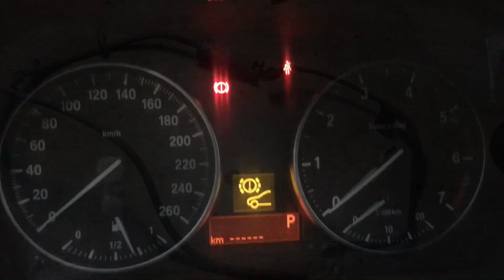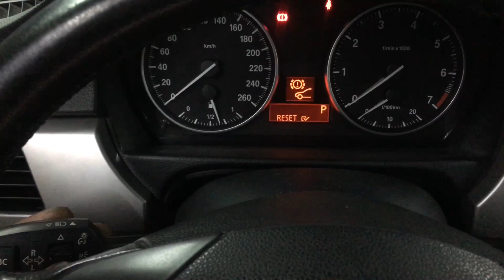Hướng dẫn xử lý lỗi thắng hiện trên đồng hồ taplo và Reset bố thắng không thành công cho BMW 320 E90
BMW 320 E90 báo lỗi hình tròn và 2 ngoặc có chấm than ở giữa? Reset bố thắng không được?